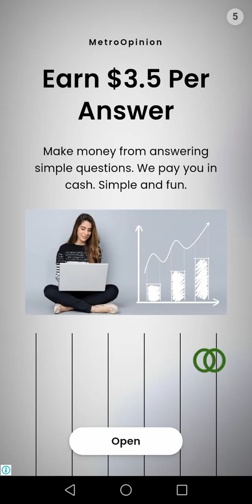How to complete fast Advanced 182 Level drink sort master game 2023